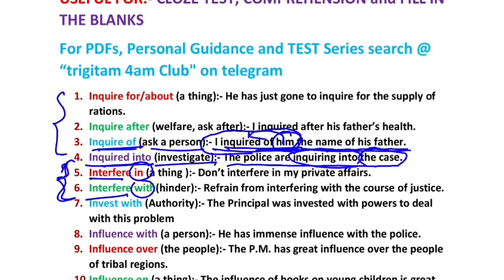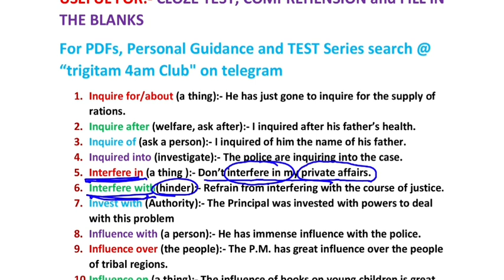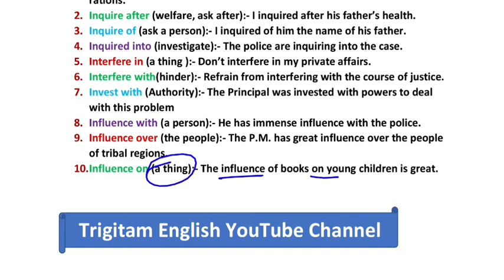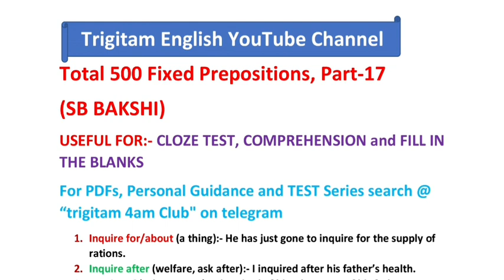500 Fixed Prepositions,Part-17,Most Important topic for CLOZE TEST,Useful for SSC CGL,BANKING exams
500 Fixed Prepositions, Part-17,

Most Important topic for CLOZE TEST, Useful for SSC CGL and BANKING exams Complete SP BAKSHI Vocabulary for ssc cgl BANKING upsc capf and epfo, for Defence exams, trigitam, Trigitam English

You are suggested to follow Vocabulary with SUBOPALI formula. You will learn this formula in this video 👇 (How to Learn Vocabulary) Telegram

🌻🌻PLEASE SUPPORT ME:- PhonePe, 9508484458🌻🌻

1. इसके तहत आपको per week एक TASK दिया जाता है। इसके अंदर आपको 8-10 Videos को suggest किया जाता है। आपको एक week में इसे complete करना होता है। आप अगर एक week में अपने TASK को बार बार Revise करेंगे तो आपके लिये बहुत अच्छा होगा। Remember, "Revision is the key mantra of success."

 2. Week के अन्त में यानी sunday को आपको एक TEST भेजा जाता है WhatsApp पे personally.

3. एक TEST को आप एक ही बार attempt कर सकेंगे।Test के लिये Name and Password भेजा जायेगा।

4. Each test will have 30 questions. And time limit is 11 minutes only. आप Sunday को कभी भी TEST दे सकेंगे।

 5. 🍁Test के सारे questions and options आपके TASK में दिये गये Videos से ही होंगे। 🍁

 6. Each question will carry 2marks with no negative marking. You will get the score as you submit the Test.

7. Test के सारे questions and their options आपके TASK VIDEOS से ही होंगे। Questions and options सारे tough level के होंगे।

8. टेस्ट के बाद आपको Solution का लिंक भेजा जाएगा जो आप "Trigitam English" YouTube Channel पर कभी भी और multiple times देख पाएंगे । लेकिन Solution video को सिर्फ़ "personal guidance" वाले स्टूडेंट्स ही देख पाएंगे। हर कोई नही।

9. TASK videos will include Synonyms, ONE WORD SUB, ANTONYMS, PHRASAL VERBS, IDIOMS and PHRASES, FIXED PREPOSITIONS, Additional words of tough level.

trigitam english,
trigitam Vocabulary,
trigitam word power,
trigitam Intuition,